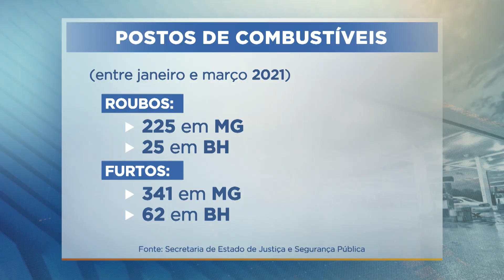Dupla rende frentista e assalta posto de combustíveis em BH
Câmeras de segurança flagraram o momento em que um posto de combustíveis no bairro Cidade Nova, na região Nordeste de Belo Horizonte, foi assaltado. Dois homens armados renderam o frentista e um cliente e levaram todo o dinheiro que estava no caixa.